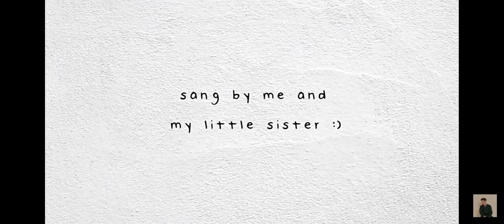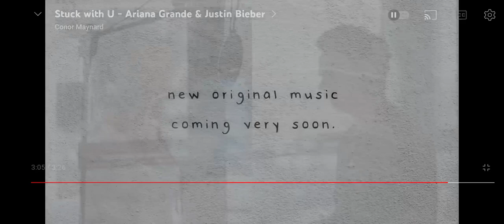ich bin geschockt wie man sooo gut Singen kann